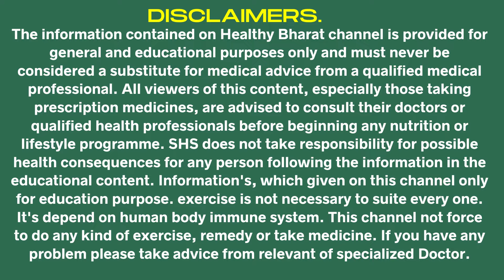अपना xray से कैसे समझें कि टी बी कितना ज्यादा है । नार्मल xray और टी बी का xray दोनो से ऐसे चेक करें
What is treatment of tb? can learn in this video. most people are suffering from mdr tb does not know what are the duration of mdr tb treatment.Bedacquiline drug uses.
treatment of mdr
 multi drug resistance tb treatment
mdr treatment
Mdr tb treatment in hindi
mdr tb
mdr tb ke lakshan
mdr tb kesa hota hai
mdr tb main kya khaye
tb ke lakshan
tb ki bimari kya hota hai
t.b. kya hai
mdr xdr tb
tb ki bimari kyo hota hai
mdr and xdr tb
tb me kya khaye
mdr tb ki dawa khane ka tarika
tb me kya khana chahiye
tb mdr treatment
mdr tb treatment
treatment of mdr tb
tb me kya nahi khana chahiye
mdr tb cases in india
tb treatment
mdr and xdr tb in hindi
mdr tb treatment side effects
tb symptoms
xdr tb
drug resistant tb
drug resistant tuberculosis
drug resistant tb categories
multiple drug resistance
tb drug resistance
totally drug resistant tuberculosis
multidrug resistant
multidrug resistant tuberculosis
multi-drug resistant tuberculosis
mdr tb treatment
"How to diagnose MDR TB
What infections can mimic TB
what is mdr tb
what is XDR TB
what is MDR and XDR Tuberculosis
How common is MDR TB in India?
What is the treatment of MDR TB?
How can we prevent MDR TB?
doctor
doctor wala video
tb me kya khana chahiye in hindi
tb ki bimari me kya khana chahiye
tb ki bimari me kya nahi khana chahiye
tb ki bimari
tb
tuberculosis
टीबी में क्या खाना चाहिए
टीबी की बीमारी में क्या खाएं और क्या नहीं